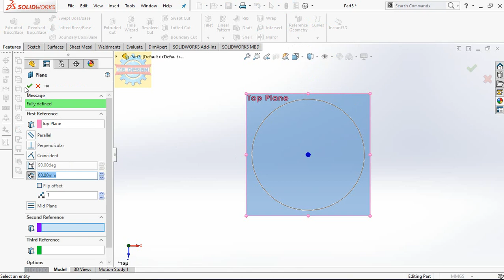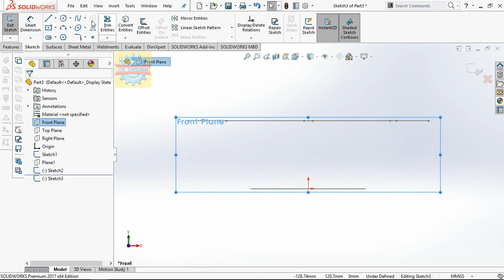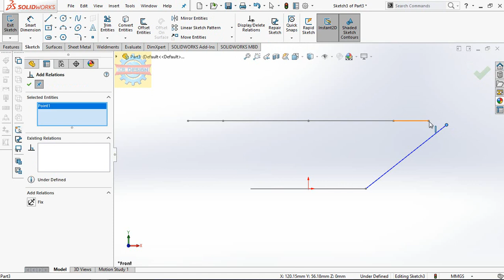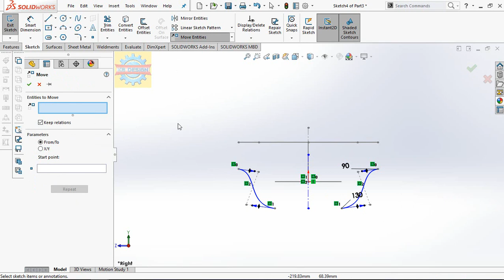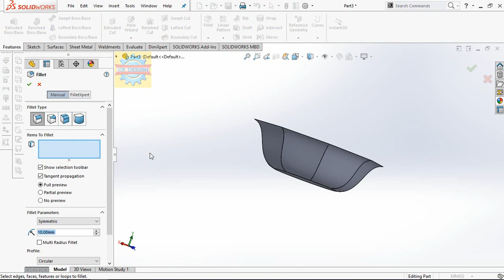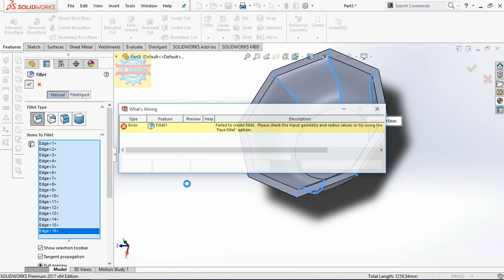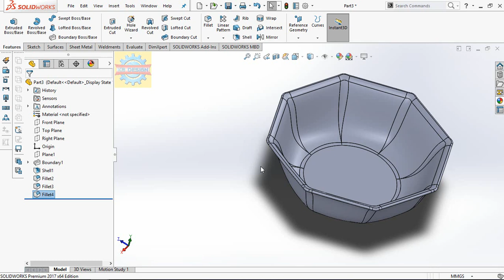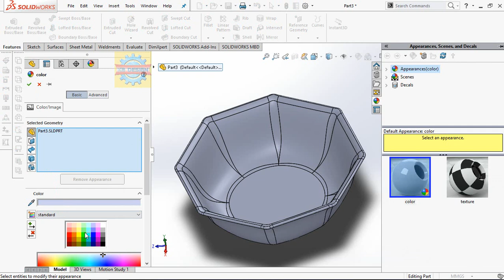「DESIGN 118」 Glass bowl - Solidworks tutorial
Glass bowl - Solidworks tutorial

Contact Facebook for works Mechanical Shirts